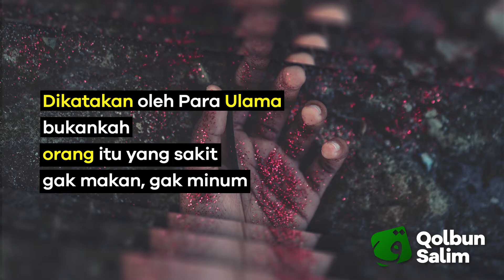Makanan untuk Hati // Ceramah Pendek #39